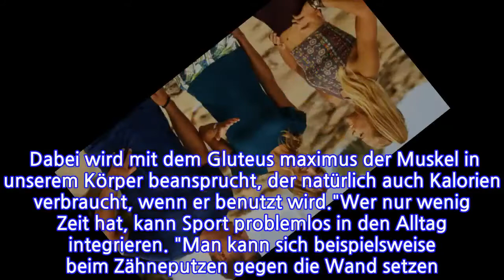Christine Theiss: Die besten Fitness-Übungen für zu Hause